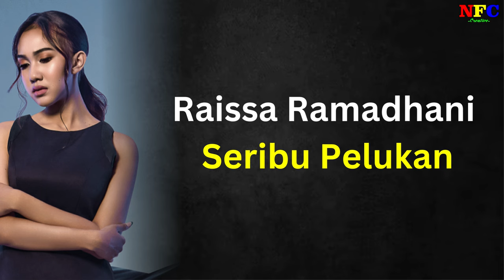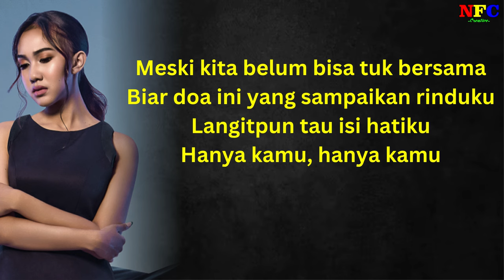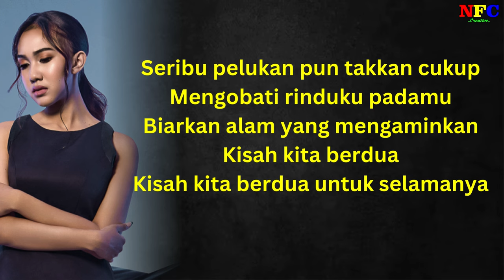Raissa Ramadhani Seribu Pelukan - LIRIK LAGU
ORIGINAL SONG
LIRIK
Namamu yang selalu aku langitkan
Agar kita bisa selalu bersama
Semesta yang kan menjadi saksinya
Aku mau kamu hingga akhir masa

Meski kita belum bisa tuk bersama
Biar doa ini yang sampaikan rinduku
Langitpun tau isi hatiku
Hanya kamu, hanya kamu

Seribu pelukan pun takkan cukup
Mengobati rinduku padamu
Biarkan alam yang mengaminkan
Kisah kita berdua untuk selamanya

Mengobati rinduku padamu
Setiap detik bersamamu
Semua berharga untukku
Yang kumau hanya dirimu